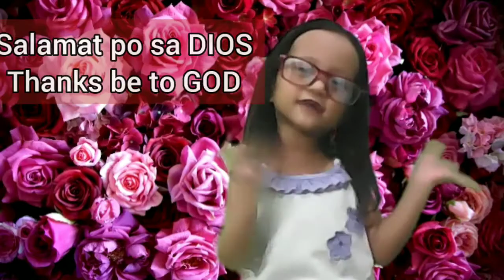Amazed Vlog Entitled- Always 🤣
The Three Year Old Baby Amazed does her vlog (again🤣)